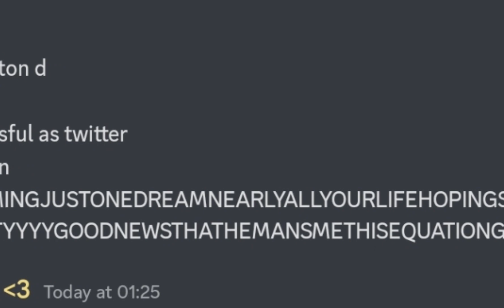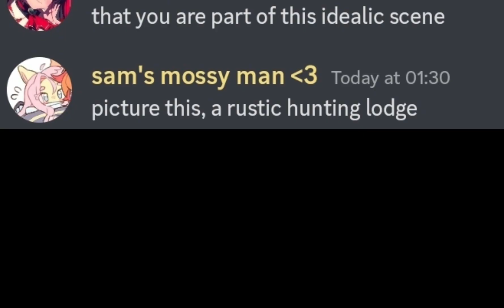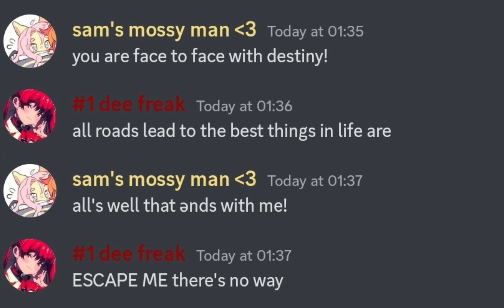"discord" sings me by gaston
this is gonna get claimed in two seconds

also can you tell we both are dating people who have played gaston